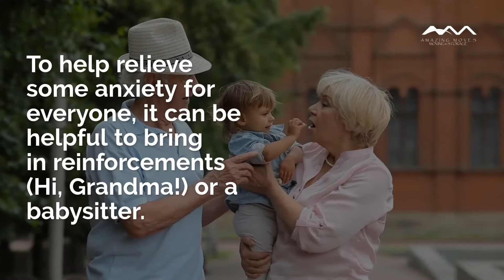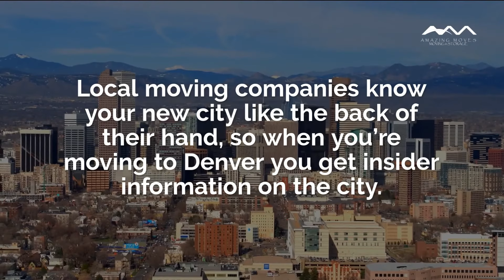Everything You Need To Know Before Moving To Denver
Moving to a new city is an incredible experience: it opens up so many new opportunities for you and your family! But, before you load up the moving truck and start up the engine, there are a few things you should know, consider, and plan for first.